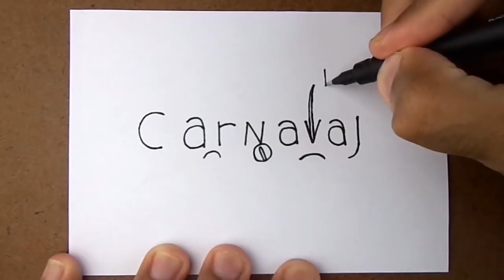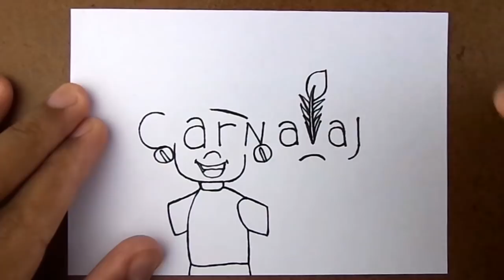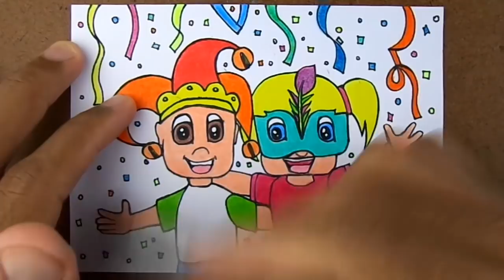Como Transformar a palavra Carnaval em um Desenho, DESAFIO IDEIA E TRUQUE PARA FAZER NA ESCOLA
MEU SEGUNDO CANAL, link⤵️

Como desenhar ROSA desenho fácil para fazer.
✏️MATERIAIS PARA DESENHAR✏️
◾Compre clicando no link⤵️

◾CANETA DE DESENHO⤵️

◾CANETINHAS COLORIDAS⤵️
✏️CURSO DE DESENHO FÁCIL - PARA CRIANÇAS ✏️
◾ Clique no link para adquirir⤵️
*  APROVEITE A PROMOÇÃO *
➡️   @GoGoArt   ( MOSTRE O CANAL PARA SEUS AMIGOS QUE GOSTAM DE DESENHOS)

How To Draw Como Dibujar MANUAL DE UM DESENHISTA
◾ Truques e Ideias de Arte
➽ Comente soudesenhista #2023

Aprenda desenhar acompanhando o video, se você é desenhista iniciante aprenda desenhar aqui no canal.
Desenhos fácies para desenhar , como desenhar, desenhando, aprender desenhar.
desenho para fazer, fazendo desenhos, desenhando desenhos no youtube, aula como desenhar.